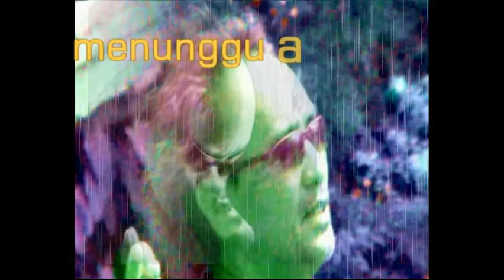BOX BOSO . Bertaubat